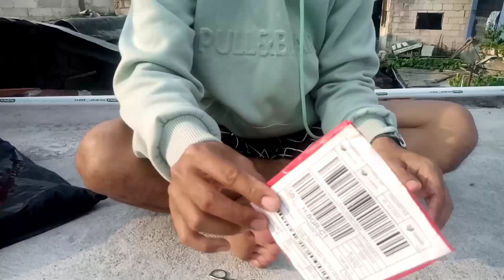UNBOXING PELINDUNG JARI LAYANGAN, AGAR TANGAN TIDAK TERKENA GELASAN SAAT TARIK & ULUR NGADU LAYANGAN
unboxing pelindung Jari Layangan, agar tangan tidak terkena gelasan saat Tarik dan ulur ngadu layangan

Layangan, tarikan, gelasan,